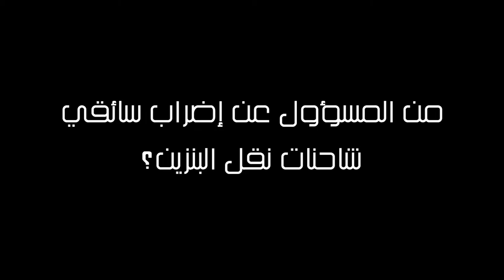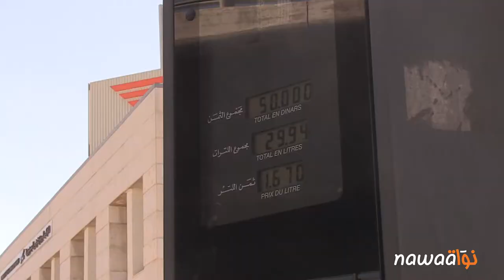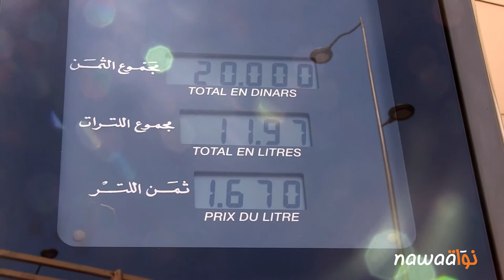من المسؤول عن إضراب سائقي شاحنات نقل البنزين؟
شهدت محطات تزويد البنزين ليلة وصباح يوم الإثنين، 21 سبتمبر2015، إكتظاظا ملحوظا بسبب تخوف المواطنات والمواطنين من نفاذ البنزين. ويأتي هذا التهافت على محطات التزويد نتيجة إعلان سواق شاحنات نقل المحروقات عن إضراب بثلاث أيام إنطلاقا من منتصف ليل يوم الإثنين. وقد أثار هذا الإضراب المفاجئ غضب المواطنين، وتسبب في عديد المشاحنات داخل محطات التزود. وقد تساءل العديد من ملاحظي الشأن النقابي عن أسباب الاضراب وتزامنه مع عيد الإضحى.